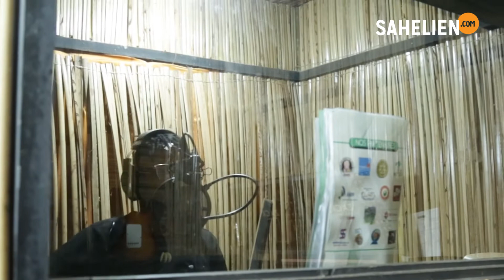Ami Yerewolo : le rap pour exprimer la liberté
Ami Yerewolo, ou Aminata Dianoko de son nom d’origine, est aujourd’hui parvenue à s’affirmer sur la scène du rap malien en tant que femme d’une part, mais surtout en tant qu’artiste.